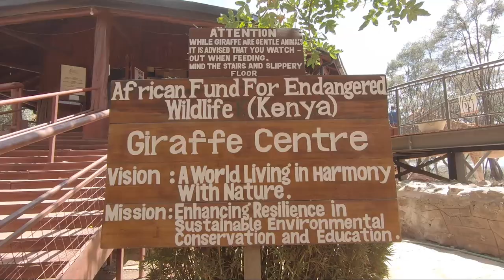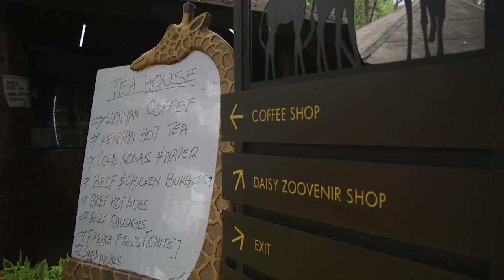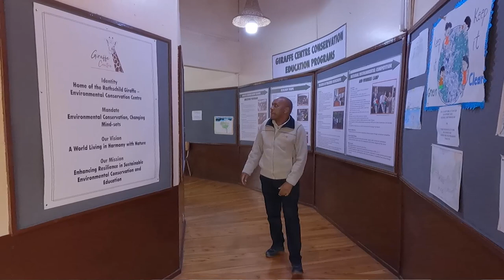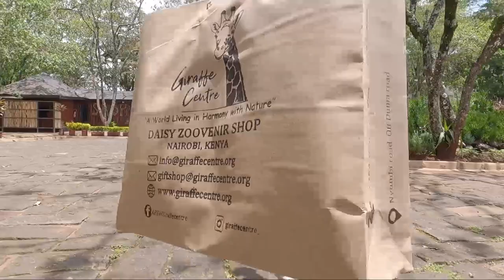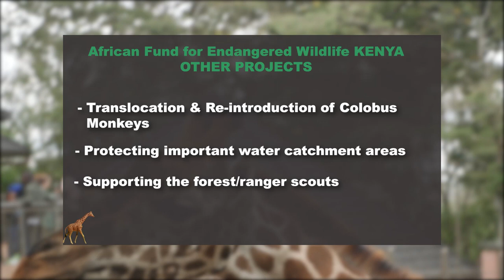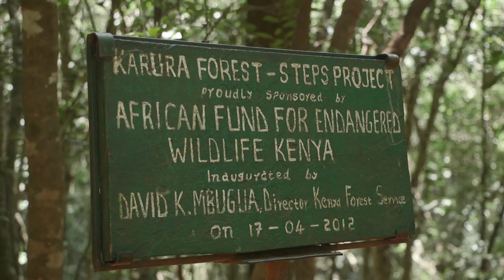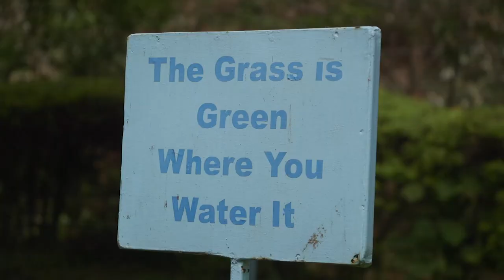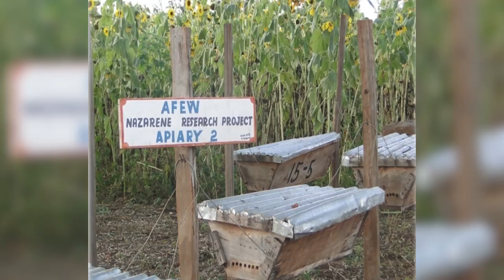Giraffe Centre 40th Anniversary Documentary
40 Years of Inspiring Conservation: Celebrating AFEW Kenya - Giraffe Centre's 40th Anniversary.